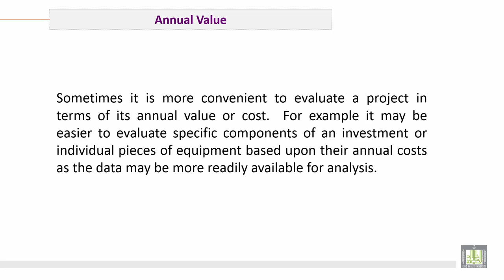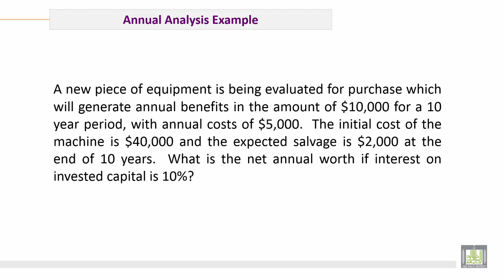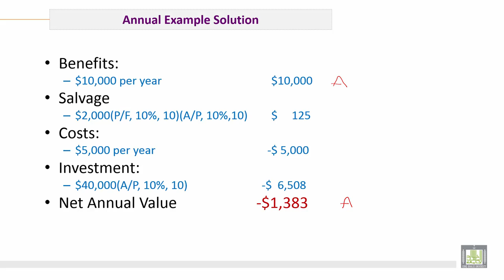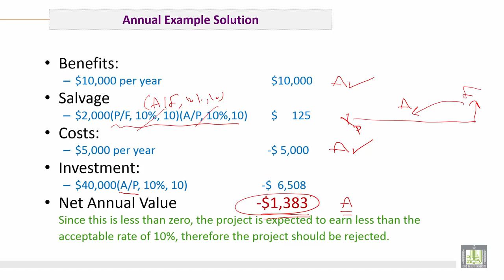Engineering Economy | C5-L5 | Equivalent Annual value EAV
الوحدة 5 : Main formula and its Derivation
الدرس 5 : Equivalent Annual value EAV
1. Equivalent Annual Worth   EAW
2. Equivalent Annual  Cost  EAC
3. Solved Examples